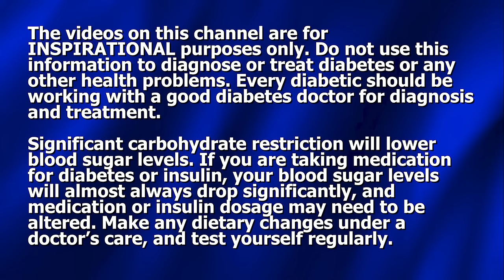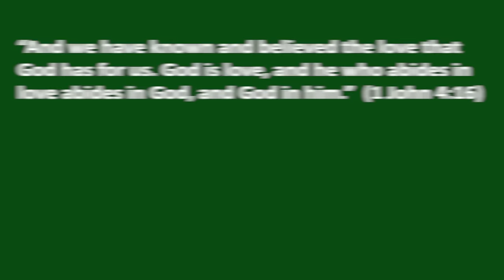A1c was 10, Weight Over 400 lbs, Urinating 10X a night - He Dropped His A1c into the 5's in 6 Mos.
Dennis interviews Brian Kirkman who had severe diabetes and weighed over 400 pounds. He changed his diet and his lifestyle - and dropped his A1c into the 5's in six months.